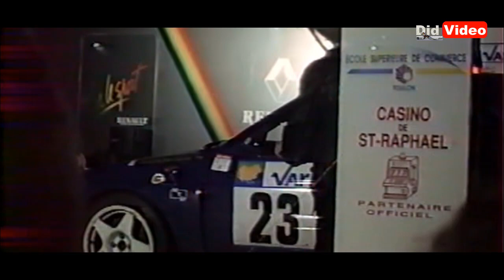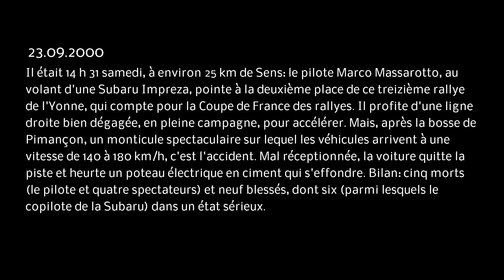Portrait Marco Massarotto -Didvidéo-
Quelques images du pilote corse disparu en 2000, lors du rallye de l'Yonne...